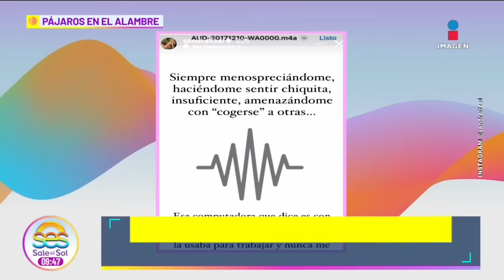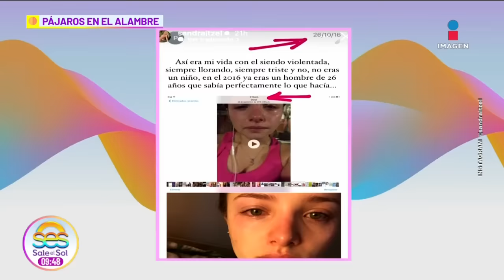Sandra Itzel EXHIBE audios donde Adrián Di Monte la MALTRATA | Sale el Sol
SandraItzel EXHIBE audios donde AdriánDiMonte la MALTRATA.